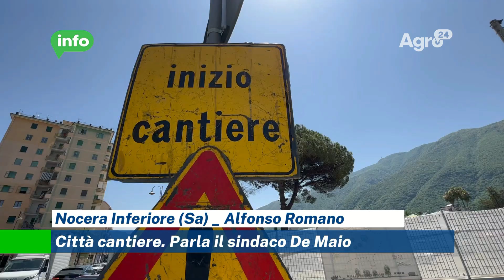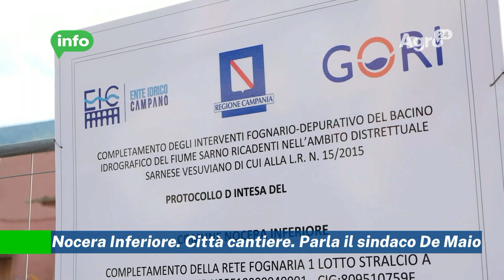Nocera Inferiore. Città cantiere. Parla il sindaco De Maio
Nocera Inferiore città cantiere. Proseguono i lavori al cantiere della realizzanda rotatoria, con annesso parcheggio, che servirà a decongestionare almeno in parte l'incrocio tra via Barbarulo con via Atzori. Un' infrastruttura che ha avuto una lunga gestazione. Buone notizie anche per la perizia dei tecnici allo storico pino. La verifica non ha riscontrato eventuali criticità quindi non dovrebbe essere abbattuto.

Oltre all’attenzione per la mobilità cittadina cantieri aperti anche per la costrizione degli alloggi popolari a Montevescovado e la realizzazione della nuova rete idrica e fognaria.